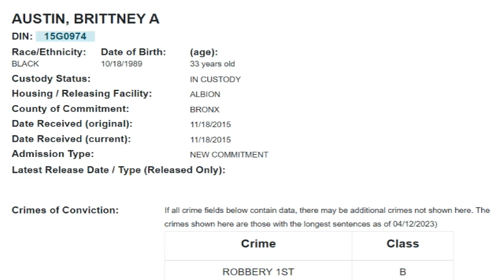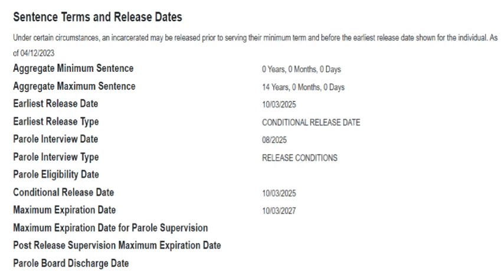The IDA & JANA RANDOLPH Story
This mother-daughter duo was beloved and adored by everyone. But there's one person specifically who didn't, and committed the most heinous crime NYPD had come across at that time. RIP to the beautiful Ms. Ida and Jana Randolph.